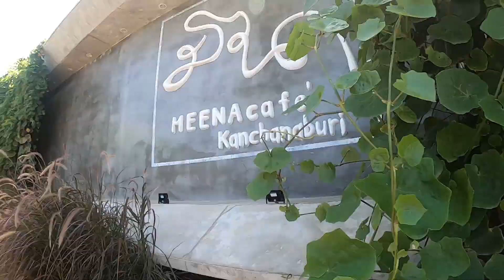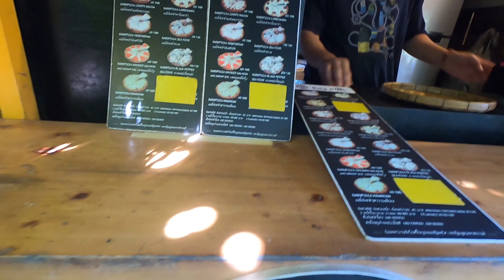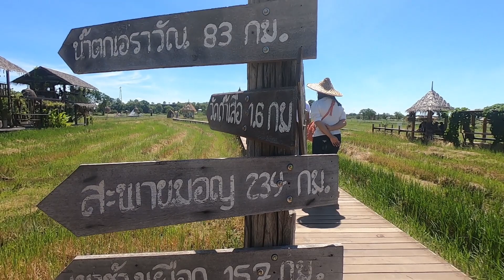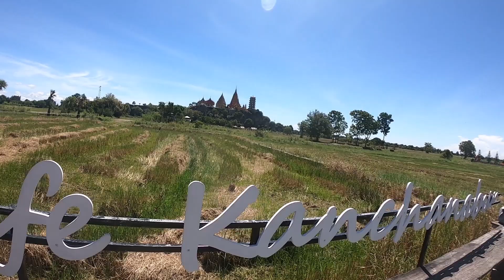มีนาคาเฟ่ (Meena Café) ร้านกาแฟสุดชิลกับวิวหลักล้าน กาญจนบุรี